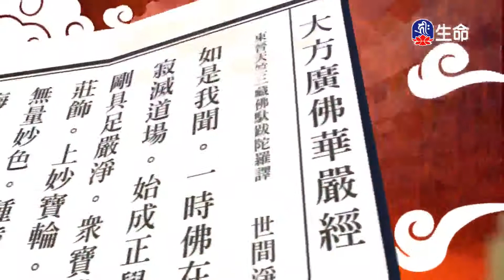華嚴經-世主妙嚴品(17)夢參老和尚-1_長老法語_(lifetv_20210714_13：00)